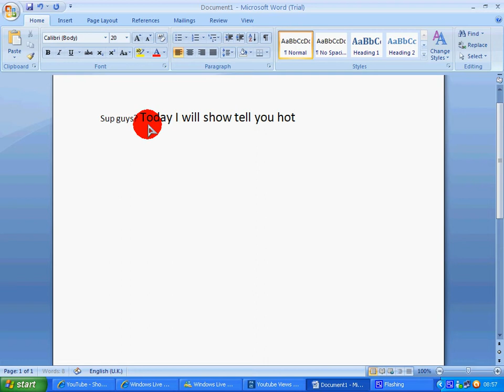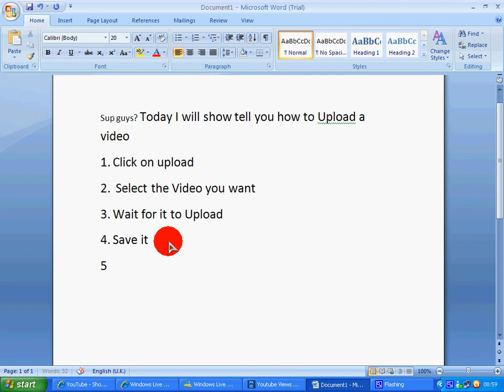5 Easy steps on making A Video